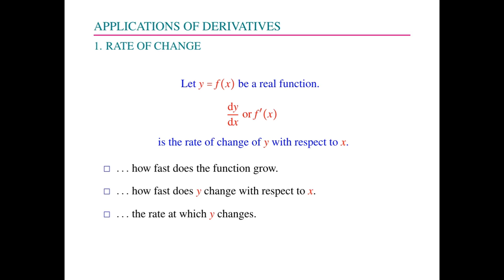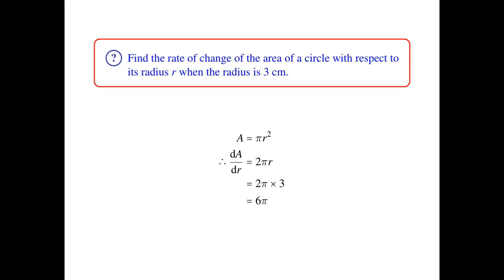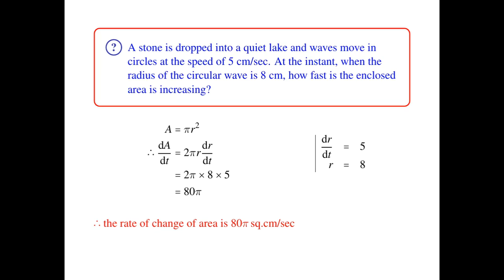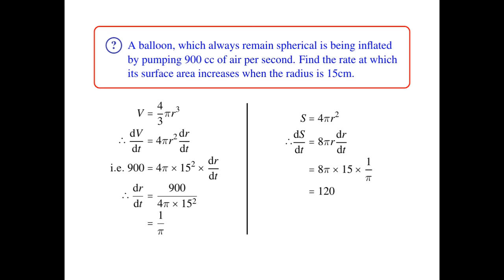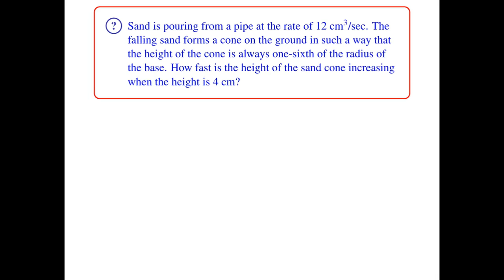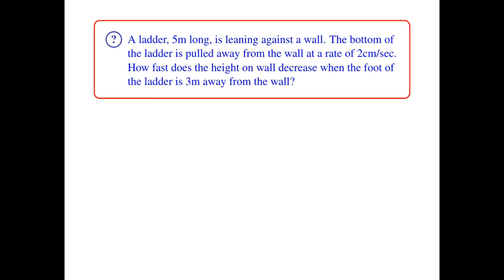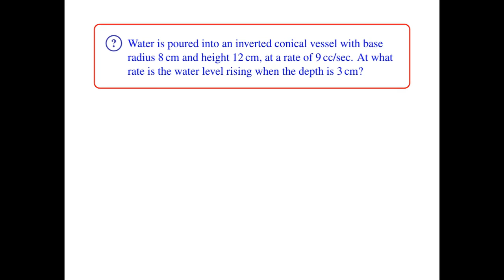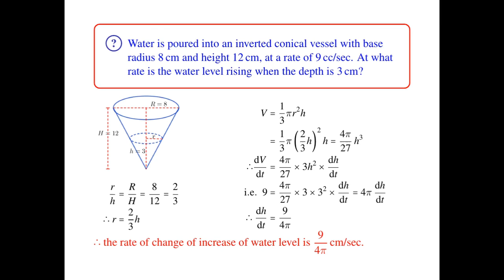01 Rate of change